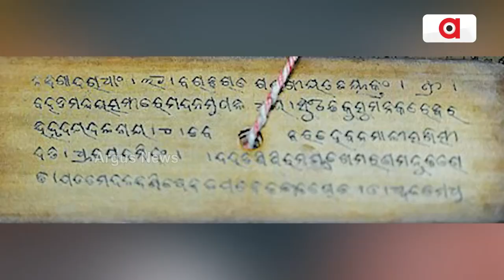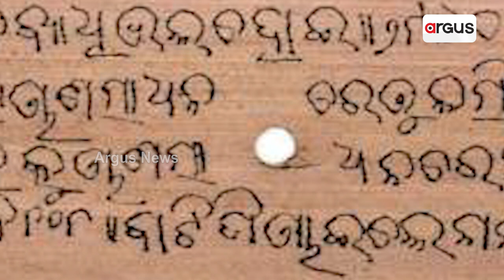Odisha Remembers Poet Jayadeva On His Birthday